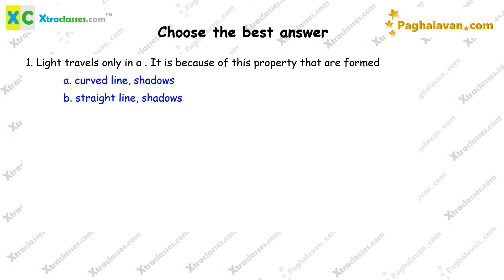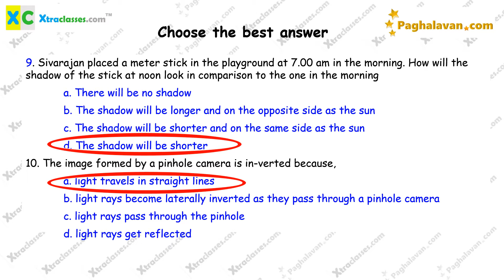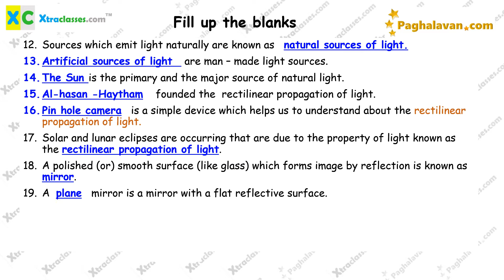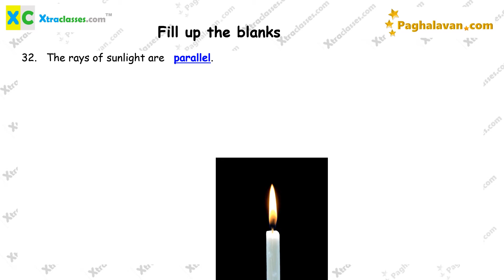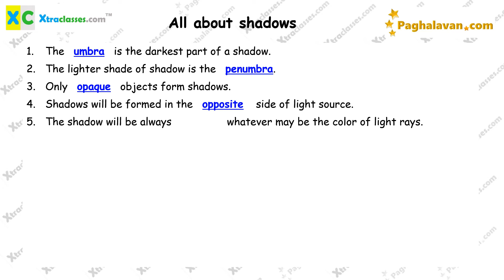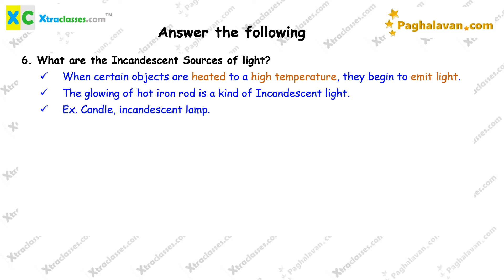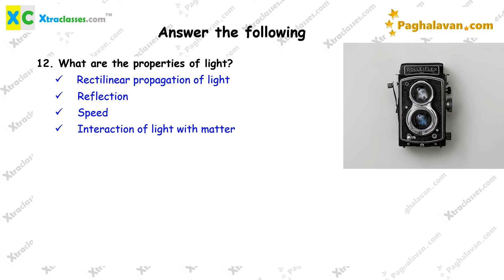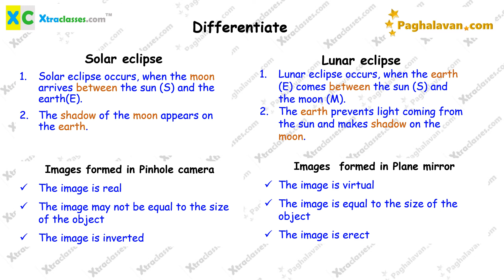TN Samacheer -Class 7 (2021-22) - Term 3 - Science- Lesson 1 – Light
Hi, here is your TN samacheer syllabus  practice notes for Class 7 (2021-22) - Term 3 - Science- Lesson 1 – Light

Elaborate 1 mark questions, fill ups, match the following, true or false, formulas etc are provided so that the kid can get a complete picture of the lesson just by rehearing the video.

This can also form a base for NEET and JEE preparation also..

Don't miss our  Maths tricks videos.
Learn Rubik's cube as well as innumerable tricks inside it in our channel.